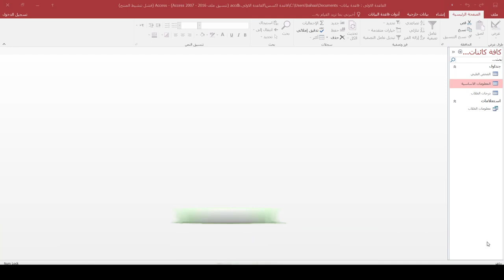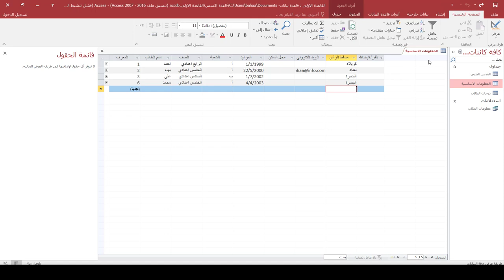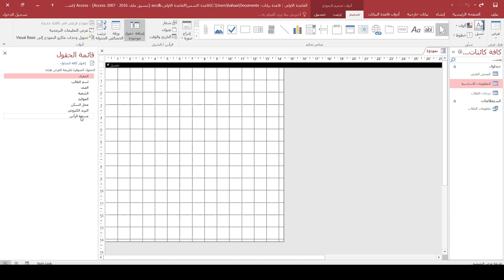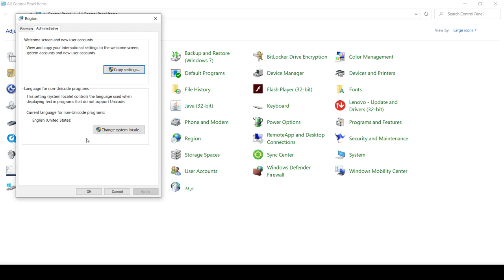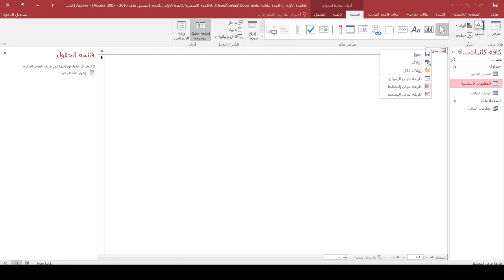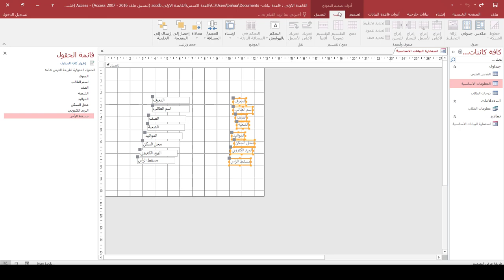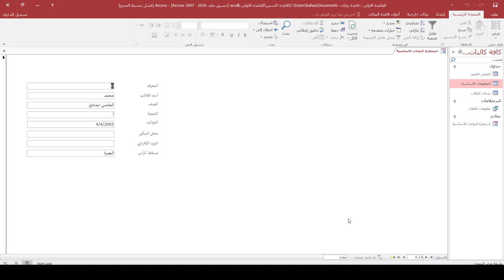دورة برنامج اكسس | المحاضرة 10 | النماذج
طريقة الانضمام لمنصة عالم بهاء الاحترافي التعليمية